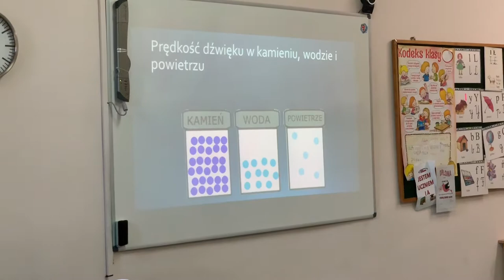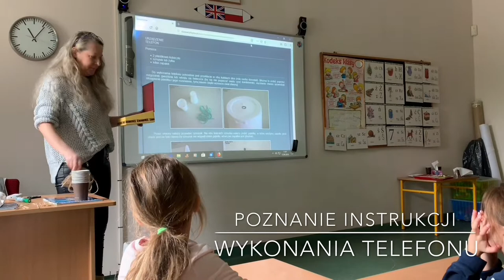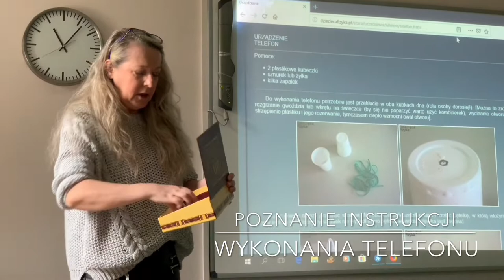Eksperyment - Projekt Mały Medyk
Fale dźwiękowe - czyli telefon z papierowych kubeczków.